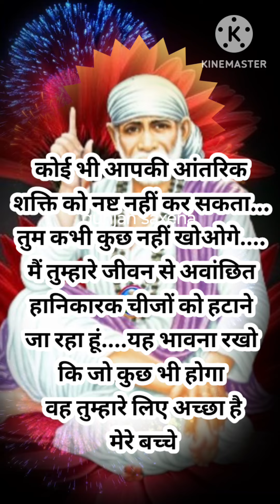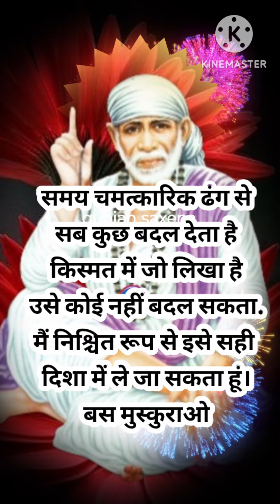aaj ka sai sandesh / 27/8/24 /shirdi sai sandesh today hindi/ sai sandesh 🌺🌹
sai baba aarti short
sai bhajan
sign bhagwan song
sai gunjan
om sai ram 108 times
shirdi saisai sandesh today hindi
ratri sai sandesh today
guruvar sai baba mantra
sai baba guruvar vrat Katha
sai baba guruvar aarti
guruvar special sai baba songs